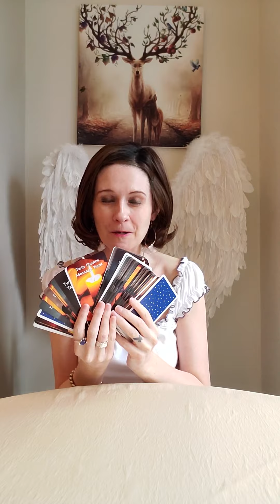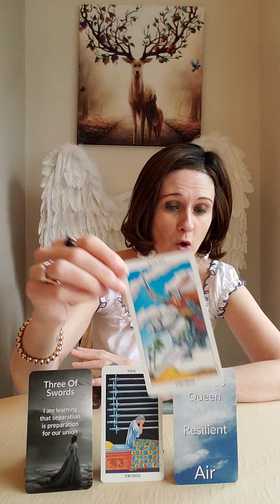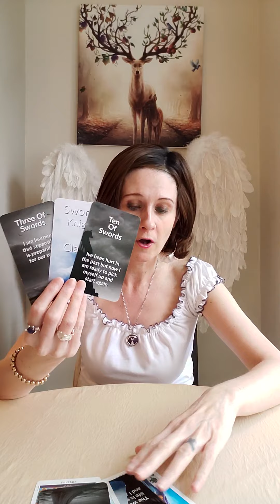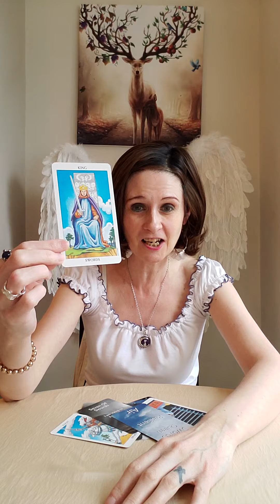Twin Flames - Learn Tarot Series 🔮 The Swords - 9 Card Spread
Liz & George
Newcastle
ST55 9JP
England
United Kingdom